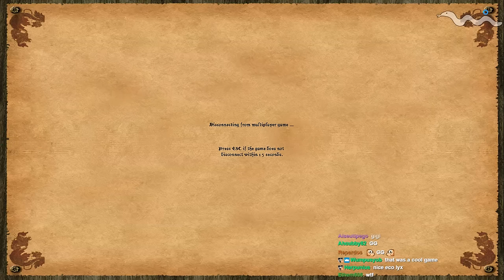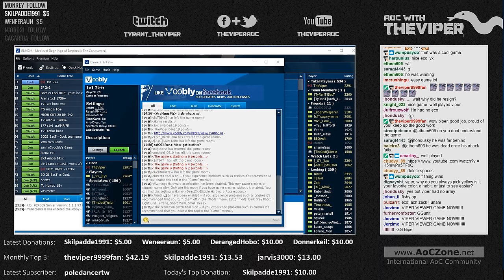1v1 Mediterranean vs [_SY_]Lyx - Sneaky Sneak